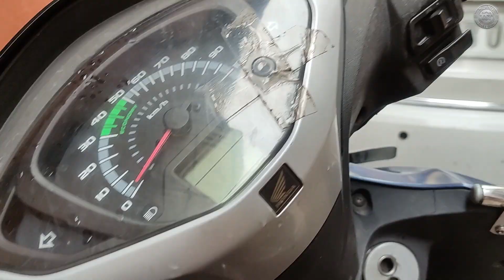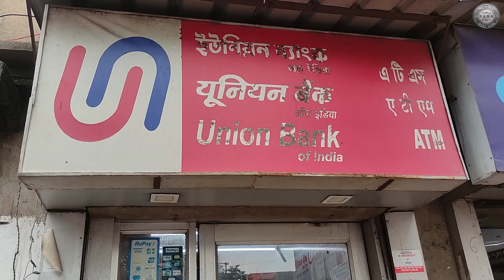Pujor shopping start hoye galo | Durga puja 2022 | shopping vlog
Mr and Mrs Rana
Puja shopping 2022
durga puja shopping haul 2022
bengali vlog
Kolkata shopping